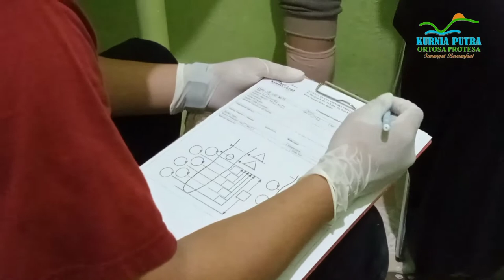Pencetakan kaki palsu bawah lutut | Casting Transtibial Prosthesis di Kurnia Putra Ortosa Protesa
pembuatan kaki palsu dimulai dari pemeriksaan dan pencetakan, tahap awal ini menentukan kenyamanan kaki palsu yang akan di pakai nantinya oleh pengguna kaki palsu

di sini kami buat tutorialnya yang di lakukan tenaga Ortotis Prostetis Profesional di Kurnia Putra Ortosa Protesa

Kurnia Putra kaki palsu, skoliosis korset, sepatu koreksi

Jl. Bangau 1
Pusat Kaki Palsu
Bekasi Timur Regensi
Cimuning
Mustika Jaya
Kota Bekasi